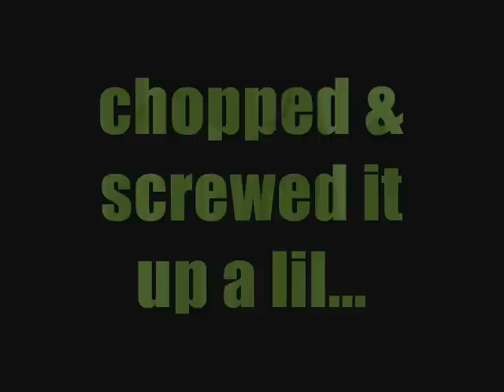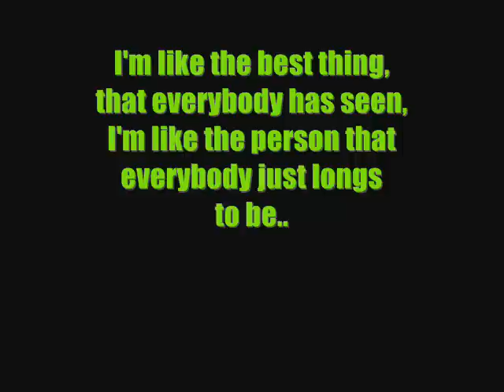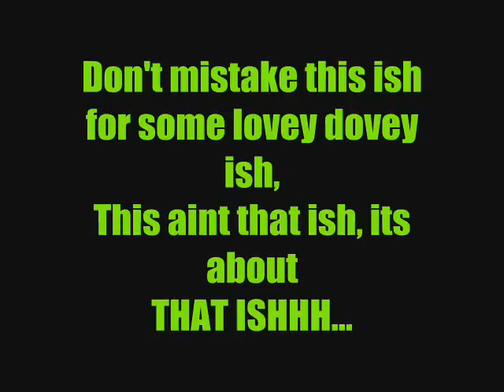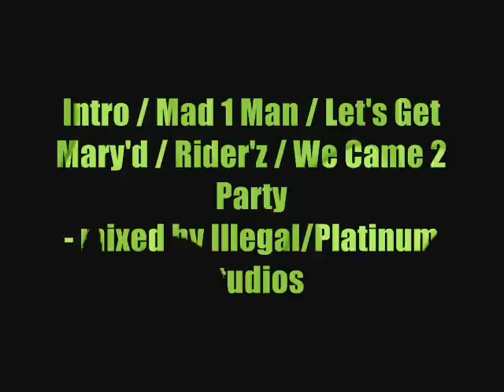Gila Monstarz Teaser Video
Album available @ selected Echo Park outlets.
-Midvalley
-Times Square
-Sunway Pyramid
-Plaza Gurney, Penang
-Sungei Wang Plaza
- San Music Centre, Market Street, Penang
- Dhina KKVision, Brickfields.